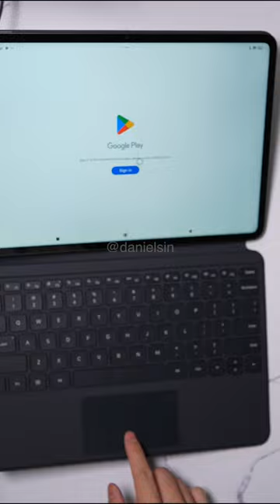Xiaomi Pad 6S Pro Case, Keyboard Case, and Stylus!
Case, keyboard case, and stylus for the Xiaomi Pad 6S Pro! The case is light and thin while the keyboard makes it thicker and heavier. But the keyboard is a nice addition if you want to use it like a laptop!